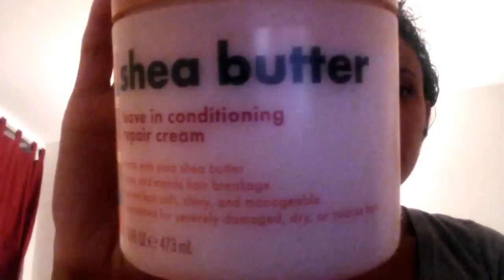Heat damage/Night before Deva Shan Salon haircut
Tis was the night before my haircut..

This is my personal opinion, no company paid me to review the Shea Butter product. Thanks!!